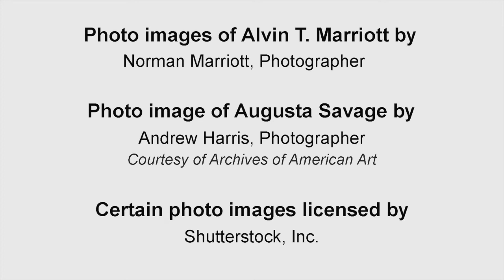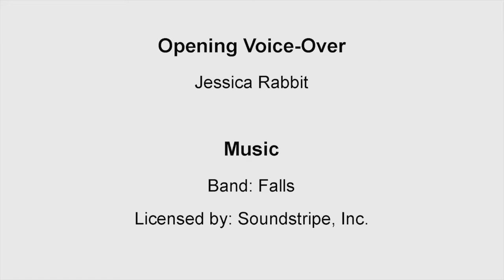RISE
Sometimes I use my camera to think about stuff ... like mentors, the rushing locomotive of time and why I do what I do. And to think about things that no longer exist ... like the Yugoslav space program, Toys-R-Us and the person I was 24 hours ago.